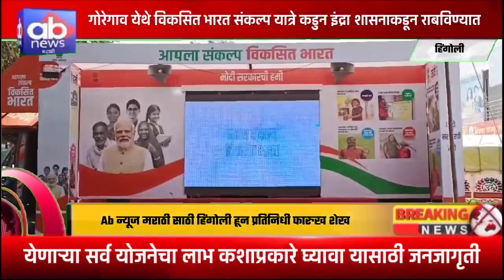गोरेगाव येथे विकसित भारत संकल्प यात्रे कडुन इंद्रा शासनाकडून